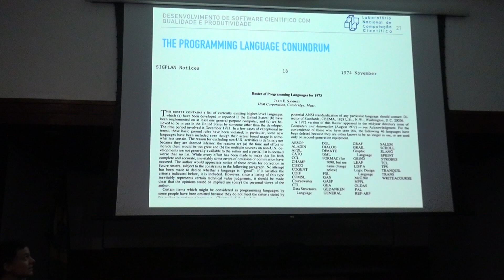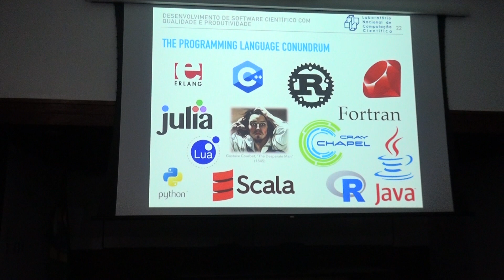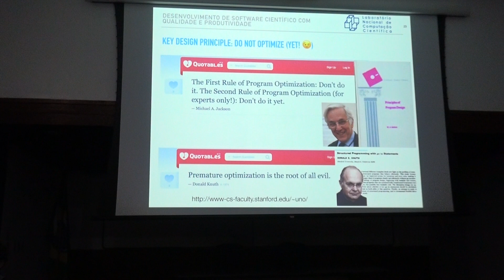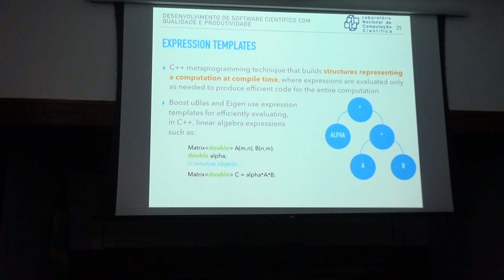Seminário COPGA - Antônio Tadeu (LNCC) 4/7